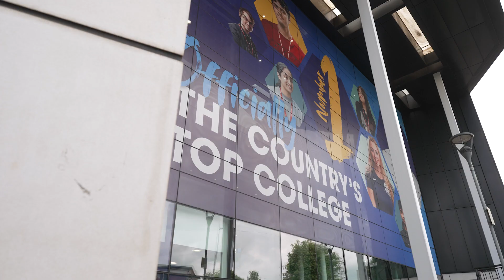How Teaching at Burnley College Feels Like Joining a Family ❤️